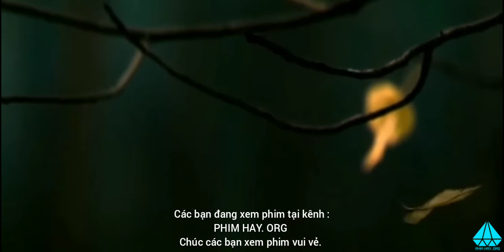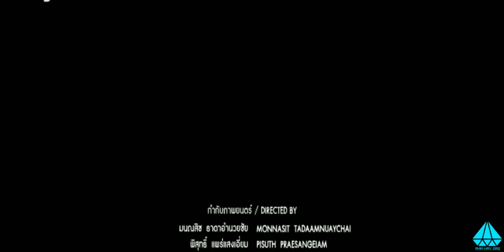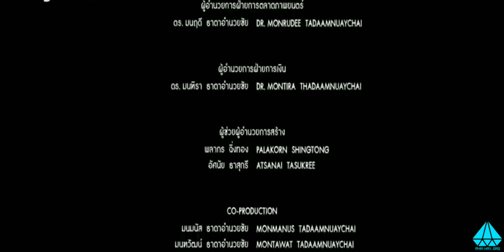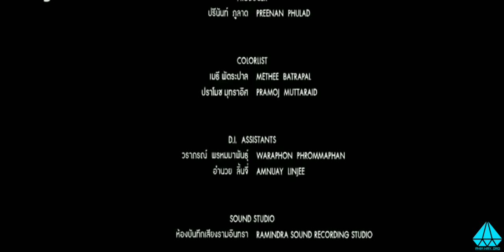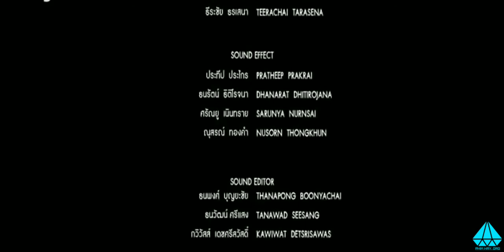Phim hay chiếu rạp 2020 mới nhất - Ác Quỷ Rừng Xanh Full HD.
Phim chiếu rạp mới nhất, phim hành động thuyết minh Full HD.
Nguồn dịch : Youtobe - Tvhay. Org
Thể loại : Hành động, kinh dị.